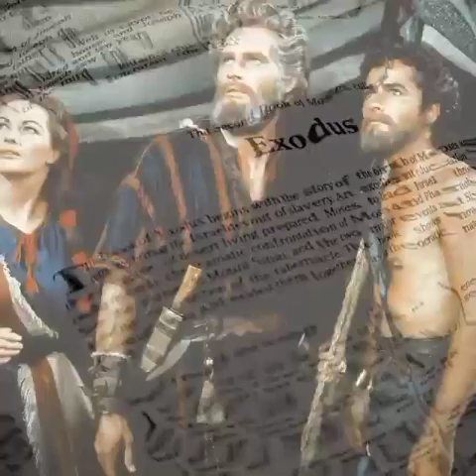"Caravan" (Exodus) S.Bakharev-Dobrovolsky